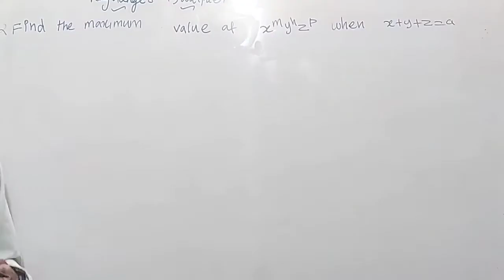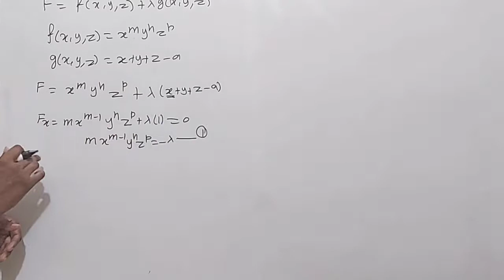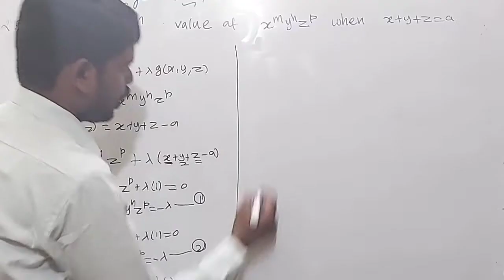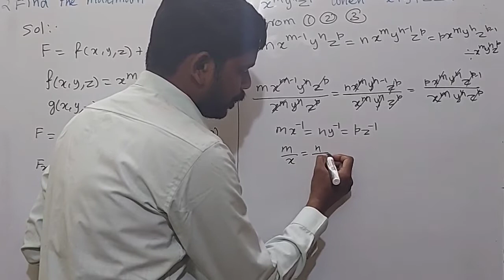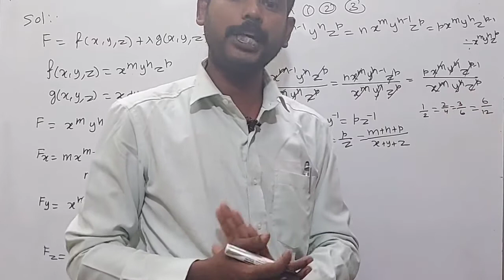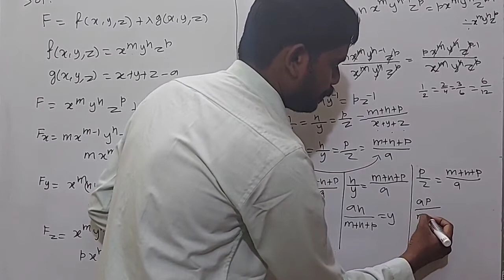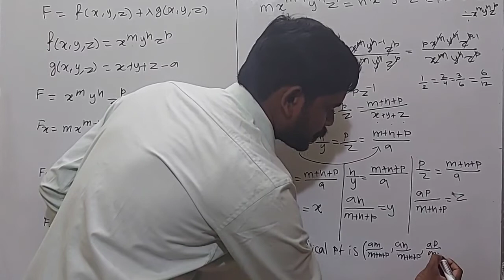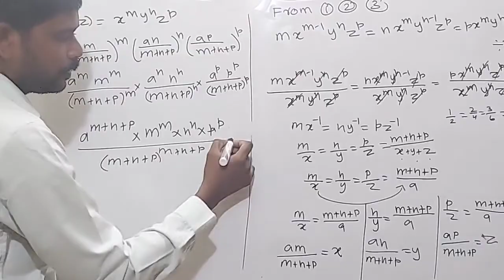Engineering Mathematics 1, Unit 2, Function of Several Variables, Langranges Multipliers, Problem 2